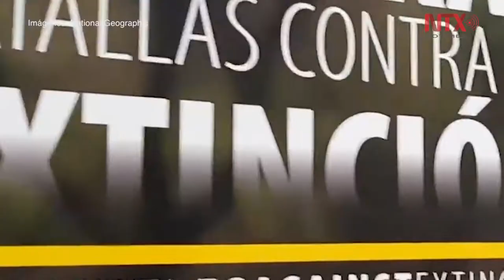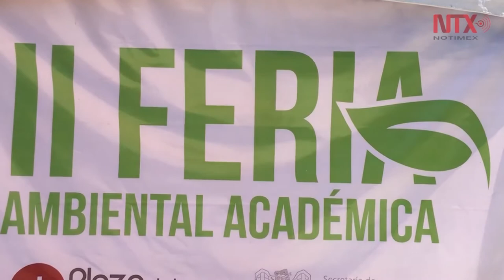Urgen exploradores e investigadores a educar y concientizar sobre el medio ambiente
National Geographic Society apuesta por los latinos para los próximos grandes descubrimientos de América